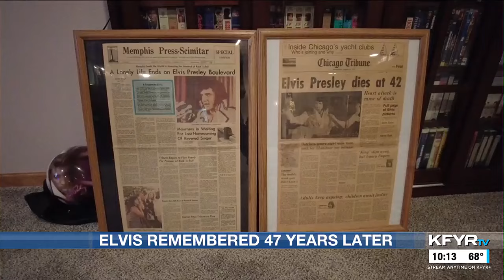Reflecting on Elvis Presley’s passing 47 years later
Elvis Presley passed away in Memphis, Tennessee on August 16, 1977. Some still remember where they were that day when the tragic news came through.